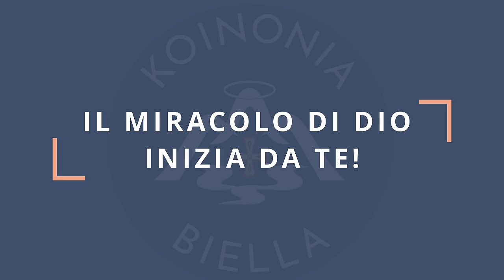Commento al vangelodelgiorno - IL MIRACOLO DI DIO INIZIA DA TE! - Gv 6,1-15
Domenica 28 luglio 2024 - IL MIRACOLO DI DIO INIZIA DA TE! -  Gv 6,1-15
Scopri il commento al vangelodelgiorno sul miracolo di Gesù che moltiplica i pani! Un messaggio potente su come il miracolo di Dio inizia con te.
🔴 SEGUICI SUI SOCIAL‼️
🔵 Official WEBSITE - Pagina Officiale di Koinonia Biella